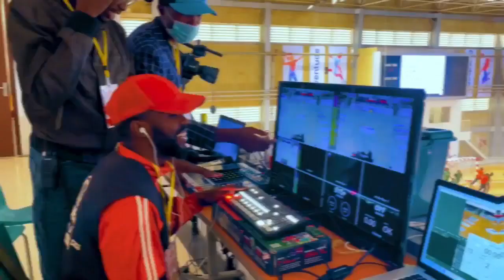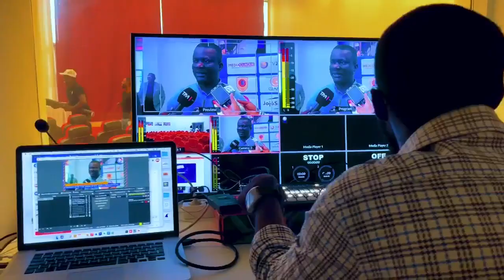JORNALISTAS VS EX-PRATICANTES( HOMENAGEM ANTÓNIO MUACHILELA)